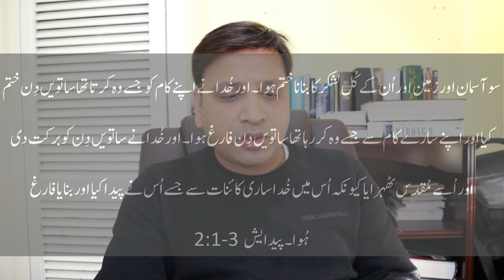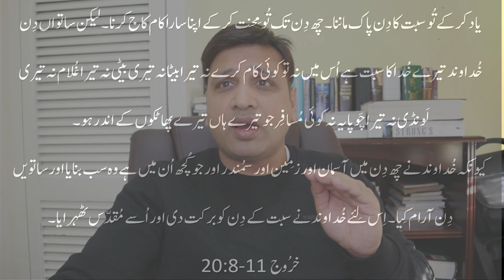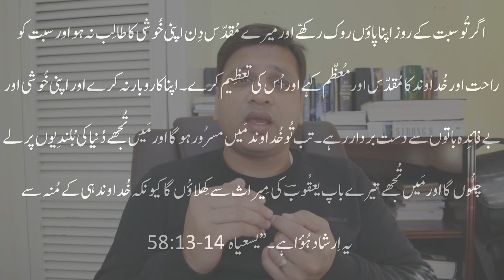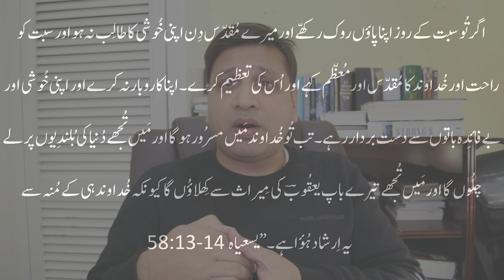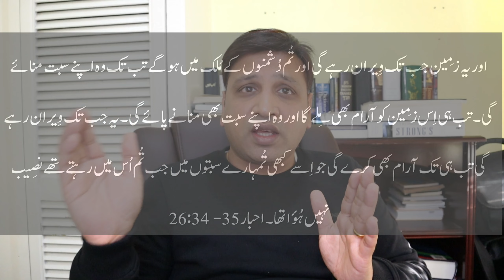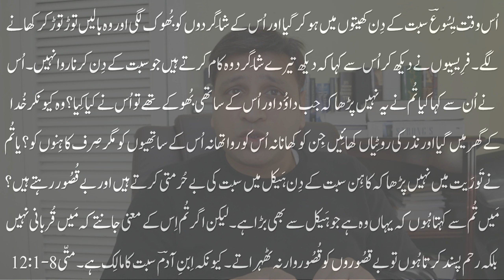Significance of the Sabbath and application on Christians | holy sunday prayer | Zeeshan Anil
Do Christians keep Sabbath Holy? کیا مسیحیوں کو سبت کا دِن منانا چاہئے؟
Why to keep Sabbat Holy? سبت کا دِن کیوں منانا چاہئے؟
Is Sabbat 7th day or Saturday? سبت کا دِن ہفتہ کا دِن ہے یا ساتواں دِن؟

سبت کے دِن کی اہمیت اور مسیحیوں پر اِطلاق

Video editing: Zeeshan Anil & Asher Sajjad
Mystery of Day and Night as per Bible
دن اور رات کا راز بائبل مقدس کے مطابق
The secret of day and night according to the Holy Bible

Many are called but few are chosen? Pastor sermon | bible study Zeeshan Anil

bible
pastor salim khan
pastor
pastor sonia
Pastor jamil nasir narula
suraj premani pastor
pastor nawar fazal
bibel sarman
pastor naeem parshad
pastor shahzad
pastor salim khan live
pastor robert karthak
man of god pastor pankaj randhawa
pastor salim khan testimony
pastor salim khan ministries
pastor liaqat qaiser
pastor shahzad saddique
ka sermon
सामर्थी प्रभू की दासी
pastor sonia narula !!
jesus folowers
pastor poonam randhawa ji
पर उतरा पवित्र आत्मा का अभिषेक

bible
hindi bible message & prayer center
bible verses
the christian message in hindi
bible verses for sleep
god message
bible message
the message bible
message
audio bible message
bible message version
jesus message
the message audio bible romans
bible verse
the message audio bible genesis
audio bible message translation
god message today
bible study for women
bible study
bible verses
bible art lessons
homeschool bible
bible studies
lad bible
bible art
bible scripture
luke bible study
read bible
bible study notes
daily bible
5 minute bible study
first 12 bible study
the lad bible
bible videos
bible accuracy
daily bible verse
bible and art ideas
today's bible verse
how do i study the bible
which bible translation is the best
tony evans sermon
bisermon,tony evans full sermons,tony evans sermons
dr jamil nasir
rev dr jamil nasir
dr jamil nasir sermon
jamil nasir
jamil nasir topic
christmas jamil nasir
jamil nasir christmas
dr nasir jamil
dr jamil nasir live
dr. jamil nasir
dr jamil nasir video
dr jamil nasir messages
happy christmas by jamil nasir
jamil nasir latest message
jamil nasir message new topic
dr jamil nasir new year message
rev.dr jamil nasir pastor
pastor tony williams
pastor isace
king tv
king tv live
king television